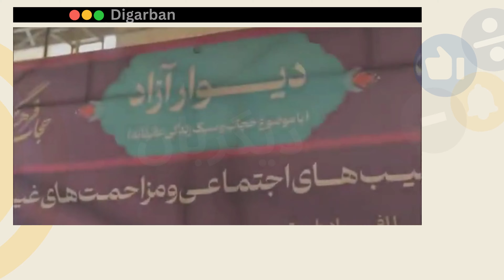نمایشگاه کتاب در قرق نیرو‌های طالبان افغان؛ فریاد بلند دختران ایران در نفی قوانین اسلام در نمایشگاه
در روزی که نمایشگاه  کتاب تهران به قرق نیرو‌های طالبان درآمد، دختران ایران زمین با شجاعتی مثال‌زدنی سینه سپر  و احکام تبعیض‌آمیز اسلام در تحمیل حجاب اجباری را به طور علنی در این نمایشگاه نفی کردند
برخی مقام‌های طالبان که به ناشران افغانستانی اجازه شرکت در این دوره از نمایشگاه را نداده‌اند، اما خود سری به این نمایشگاه زده و با گروهی از ناشران مذهبی دیدار کردند
این بازدید در شرایطی انجام شد که جنبش آزادی‌خواهی زنان ایران در نمایشگاه کتاب نیز به حرکت آزادی‌خواهانه خود ادامه می‌دهد و گروهی از زنان بدون حجاب اجباری در این نمایشگاه حاضر می‌شوند
علی خامنه‌ای پس از دخترش هدی خامنه‌ای هم از این دوره نمایشگاه کتاب بازدید کرده است که از او به عنوان اصلی‌ترین حامی حجاب اجباری در ایران نام برده می‌شود
هم‌زمان با بازدید این رهبران تندروی مذهبی، فیلمی از نمایشگاه کتاب منتشر شده که زنان و مردان آزادی‌خواه به شدت احکام اسلامی در زمینه تحمیل حجاب اجباری به زنان را نفی و به باد انتقاد می‌گیرند